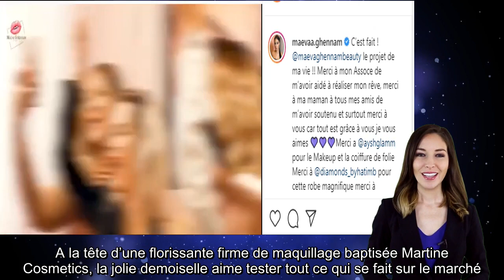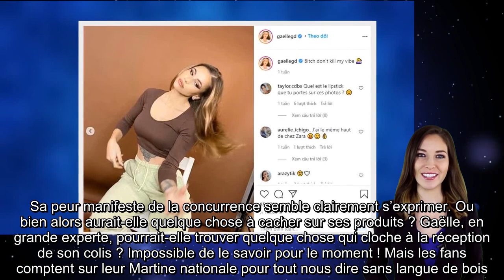Maeva Ghennam .Elle s’en prend à Gaëlle Garcia Diaz !